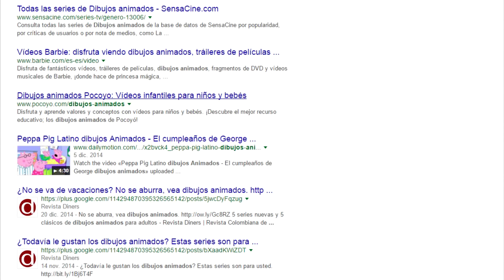Imagenes De Dibujos Animados Se Convierte En Mensajes Para Adultos Con Un Simple Logo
Hoy Veras Algo De Humor, Aunque No Lo Edite muy bien, Pero es un comienzo Lo Titule Imagenes De Dibujos Animados Se Convierte En Mensajes Para Adultos Con Un Simple Logo.